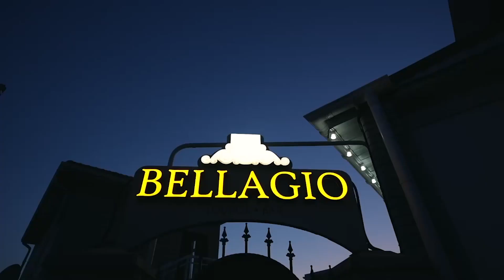Анапа представила «Купол» на конференции «Цифровая индустрия промышленной России»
Анапа представила «Купол» на конференции «Цифровая индустрия промышленной России». В рамках VIII конференции ЦИПР 2023, состоявшейся в Нижнем Новгороде, начальник управления информатизации и связи мэрии Анапы Владислав Ивченко выступил на стратегической сессии «Цифровой регион», где поделился с коллегами из других субъектов опытом применения нейросети в системе «Безопасный город»